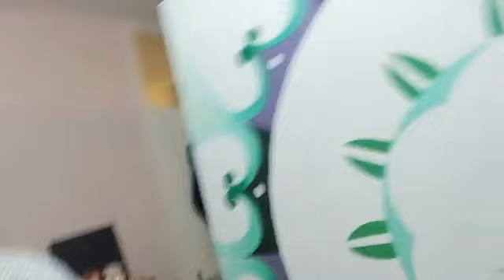Live schilderen met Sandra op Facebook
Iedere woensdagavond schilder ik live op Facebook van 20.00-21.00 uur. In deze aflevering werk ik verder aan een opdracht van de hartchakra.

Ik geef mensen de mogelijkheid om mee te creëren tijdens deze woensdagavond live schilderen.
Neem zelf ook de tijd om fijn te gaan tekenen of schilderen. Wat  het beste past bij jou!
Ik hoop anderen te motiveren om creativiteit terug te brengen in het dagelijks leven en even een IK moment te nemen. Waardoor je meer rust en ruimte gaat ervaren in je leven.

Wil je me vaker aan het werk zien? ga dan naar

Hopelijk tot de volgende  live sessie!